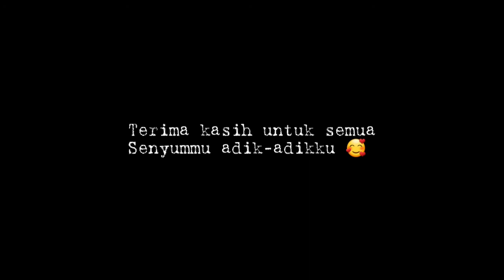INGIN MENGHAPUS VIDEO LAMA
halloo guyss, maaf yah baru muncul lagi... emmm di video ini sy ingin mengatakan sesuatu pada kalian dan terkhusus untuk teman teman kecil saya yang akrab panggil saya kak Wira, mohon untuk menonton video ini sampai akhir yah dek!! makasih...